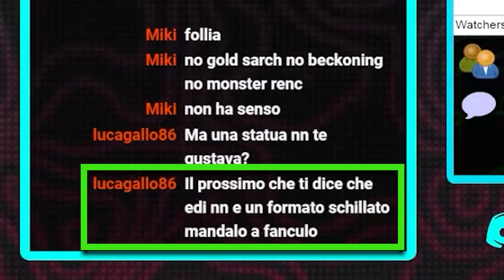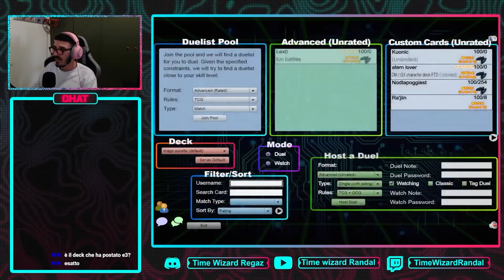NON GIOCARE DIVA HERO | Yu-Gi-Oh! Twitch Highlight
LIKINO DI SUPPORTO?